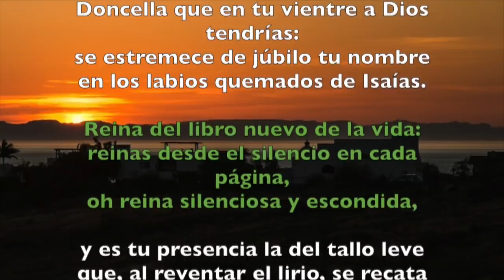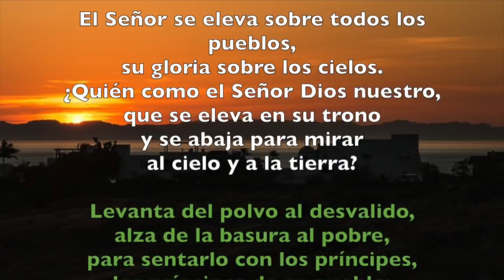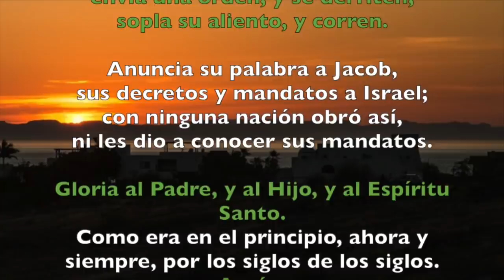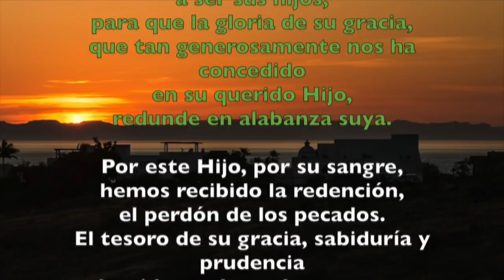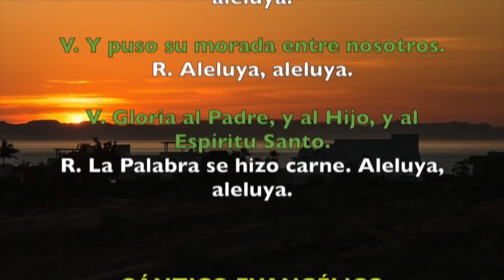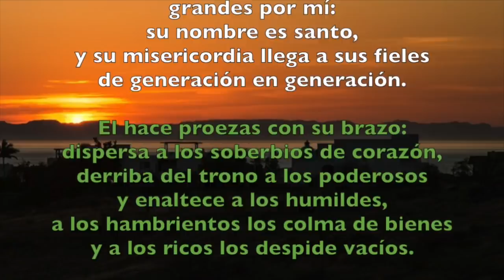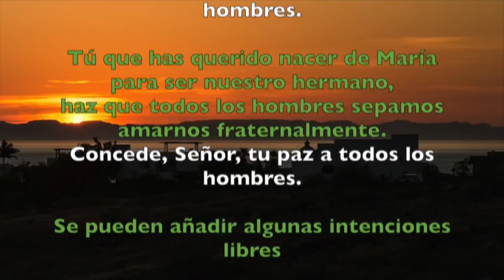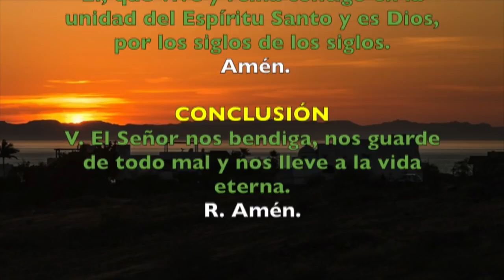Oración de la tarde (Vísperas), LUNES 31 DE DICIEMBRE 2018 | Padre Sam